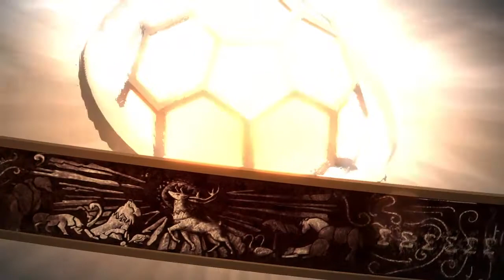TellTale's A Game of Thrones - Episode 2 "The Lost Lords" Part 1/7